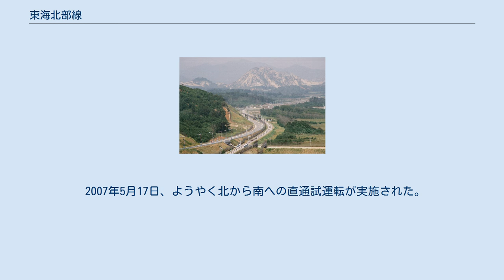東海北部線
江原道の交通_(北)
江原道の交通_(南)
東海北部線（トンヘブクプせん、とうかいほくぶせん）は、日本統治時代の朝鮮半島に存在した鉄道路線。
 日本統治時代には建設途中のローカル線であったが、日本の統治終了と朝鮮戦争（1950年 - 1953年）の結果、路線が軍事境界線を跨ぐことになったため、大韓民国（韓国）・朝鮮民主主義人民共和国（北朝鮮）側いずれにおいても事実上廃線となった。
 元は、日本海に沿って京元線が通る元山から慶州・釜山までを結ぶ東海線の計画に基づいて、慶州から北進する東海南部線と、元山（厳密には京元線の途中の安辺）から南進する東海北部線の建設が始められ、1929年（昭和4年）より暫定的にその一部が順次営業を開始したものである。
1937年（昭和12年）には襄陽までが開業したが、ここから先は建設中のまま終戦を迎え、全通しなかった。
 暫定開業であったことから重要性は低い路線で、旅客列車の本数は数往復程度であり、東海北部線の駅は「朝鮮総督府鉄道で最も勤務が楽な駅」とも職員から呼ばれたと言われる。
しかし、沿線には金剛山観光の入り口である外金剛駅など、幾つか観光地も存在し、観光シーズンの5月から10月にかけての日曜・祝祭日の前日には、京城（現：ソウル）からの夜行列車が外金剛駅まで運行された。
 太平洋戦争終結後、日本統治終了により北緯38度線を境に国土が南北に分断された後、東海北部線の運行は北朝鮮側の手によって行われていたが、その後の朝鮮戦争で設備は完全に破壊され、北朝鮮側は事実上の廃線となった。
一方、韓国側となった県内 - 襄陽間は戸籍上1953年7月31日に再開業したものの、実際の列車運行はなされず、1963年9月30日に県内 - 杆城間、1965年2月28日に杆城 - 束草間、1967年1月1日に束草 - 襄陽間が廃止され、全線が正式に廃線となった。
終点の襄陽から先の工事も進んでいたが、未成線となった。
 1962年に、韓国によって東海線の一部になる予定であった東海 - 江陵間が嶺東線として開業したが、東海北部線の復旧工事は束草 - 襄陽間廃止後、南北いずれでもなされずに放置されていた。
 北朝鮮側では1970年代初めから再建工事が行われていたとの報告もあるが、結局1996年に金剛山青年線として、安辺からかつて外金剛駅があった場所に建設された金剛山青年駅までの路線が、電化された上で復旧された。
しかし北朝鮮の燃料不足とそもそもの不良工事のために列車の運行はなされず、休線のまま放置されていると言われる。
 2000年の南北首脳会談により、京義線と共にロシアなどが貨物輸送で注目していることもあって、東海線も復旧工事を行うことが議決された。
それに伴い2002年9月に東海北部線の連結工事が着工され、以後韓国と北朝鮮が共同で工事を進めている。
韓国側では猪津駅、北朝鮮側では鑑湖駅など駅舎の工事が行われ、鉄道本体の工事も進み、2006年5月25日に南北直通試運転が行われる予定となったが、24日午前に北朝鮮側から突然中止を通告された。
 2007年5月17日、ようやく北から南への直通試運転が実施された。
猪津駅まで北朝鮮の車両が乗り入れ、その日のうちに北朝鮮へと戻った。
 1942年10月1日改正当時 2021年3月16日、国家鉄道公団は江陵駅～猪津駅間の工事電子入札を開始した。
これによると同区間の新線の概要は次の通りである。
 なお以下は工期順に追って江陵駅を起点として記述する。